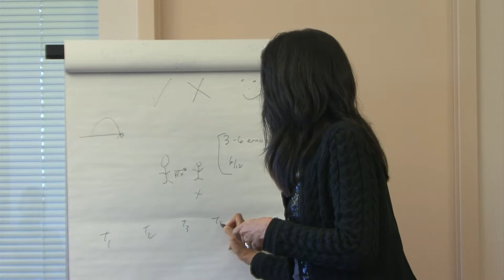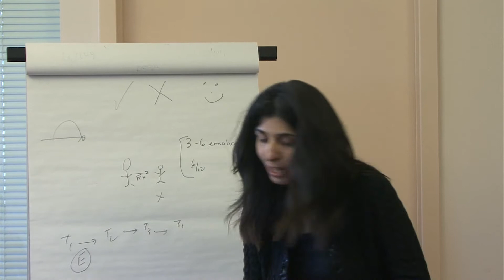3a Momentum Introduction